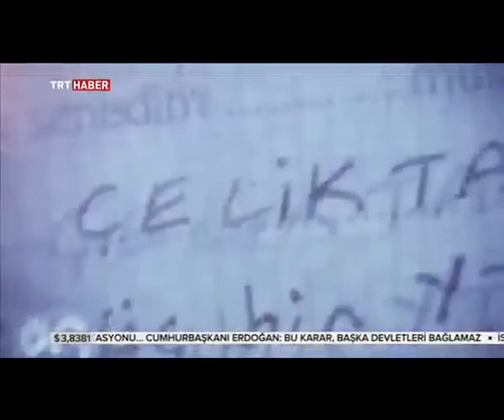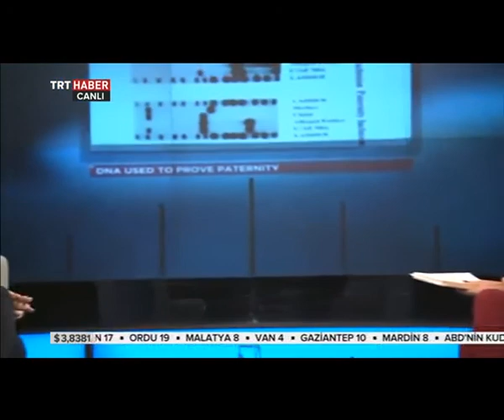Prof. Dr. Sevil Atasoy ve Prof. Dr. Sinan Canan TRT Haber'de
Üsküdar Üniversitesi Rektör Yardımcısı Prof. Dr. Sevil Atasoy ve Psikoloji bölümü öğretim üyesi Prof. Dr. Sinan Canan TRT HABER'de yayınlanan Fulin Arıkan'ın sunduğu HAYAT TADINDA programının canlı yayın konuğu oldu.